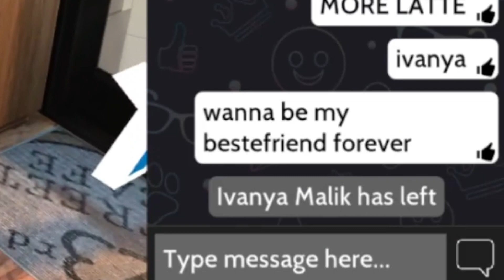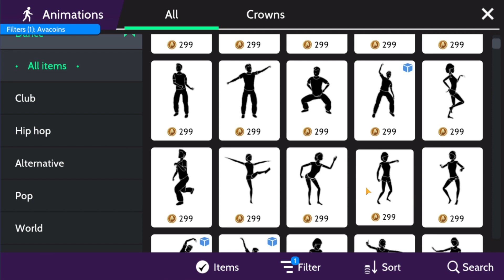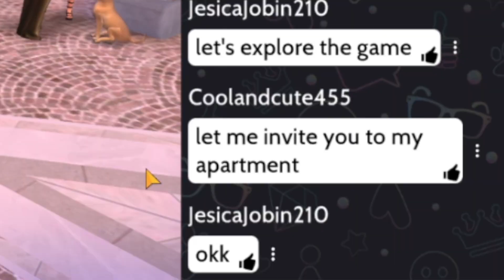becoming a hot babe in avakin life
living my best life in avakin life